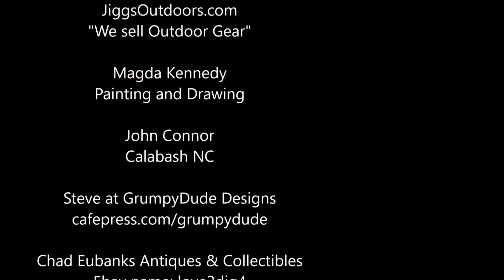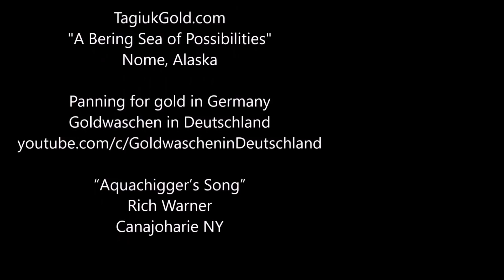Exploring Some Caves And Sinkholes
What a way to spend Valentines Day! All alone and wandering the woods in search of mysterious underground caves!

zz